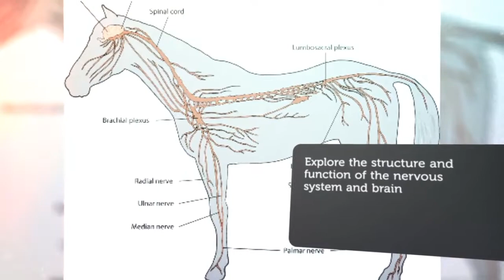Equine Psychology Diploma Course | Centre of Excellence | Transformative Education & eLearning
🐴 Get the Equine Psychology Diploma Course for £29 with code UPSKILL 🐴

This comprehensive and insightful course will teach you everything that you need to know about equine behaviour and how horses learn.